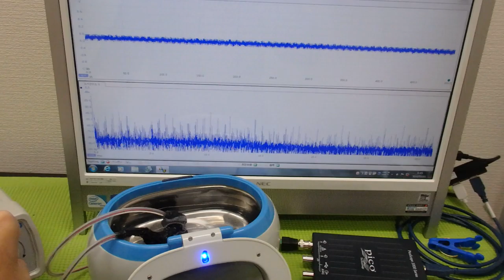超音波洗浄器による‹メガヘルツの超音波›技術 ultrasonic-labo